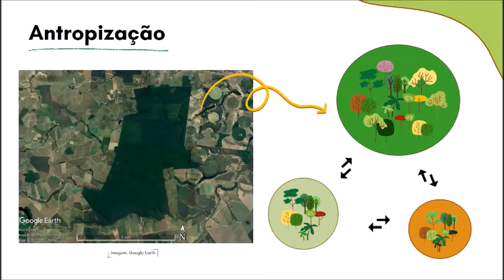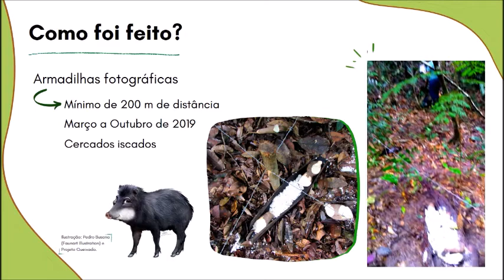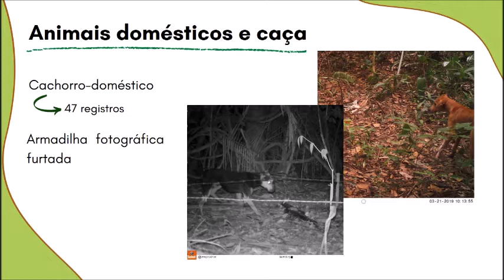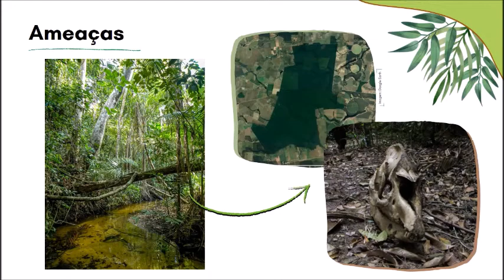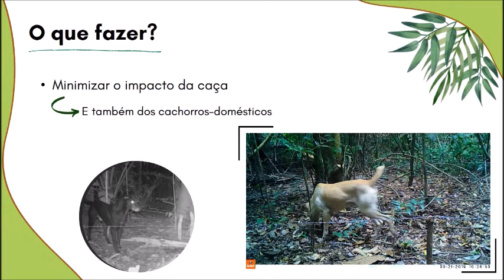Pró-Tapir apresenta "A Rebio do Córrego do Veado e os grandes mamíferos"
Apresentamos a vocês, o vídeo "Importância da Reserva Biológica do Córrego do Veado para a conservação de mamíferos de médio e grande porte", produzido para a XII Semana de Biologia de Vitória - XII SEBIVIX.

Nesse vídeo, a Msc. Joana Zorzal, a graduanda Jaiany Andrade, e o PhD. Yuri R. L. Leite, da Universidade Federal do Espírito Santo, mostram um pouco da importância da Reserva Biológica Córrego do Veado para a conservação dos mamíferos de médio e grande porte, principalmente ungulados!

A Reserva Biológica do Córrego do Veado é uma das áreas de atuação do Pró-Tapir e, desde 2011, temos o prazer de trabalhar neste pequeno reduto para grandes mamíferos. À primeira vista parece uma pequena floresta, mas não se engane, pois o caminhar em uma floresta atlântica de tabuleiro nunca é o mesmo. Ao olhar mais atento, ela se mostra imponente!

Esperamos que gostem e, caso tenham alguma dúvida, é só deixar aqui nos comentários! Ficaremos felizes em responder!
Vamos juntos dispersar novas ideias!